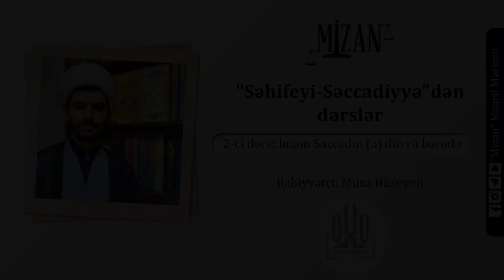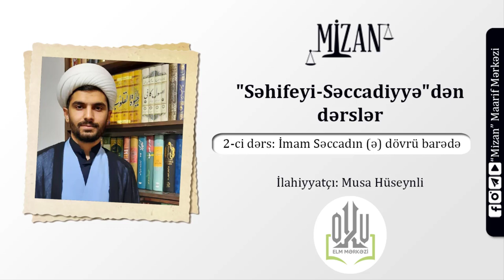Səhifeyi-Səccadiyyə və müəllifi barədə - İlahiyyatçı Musa Hüseynli (Dərs / 2)